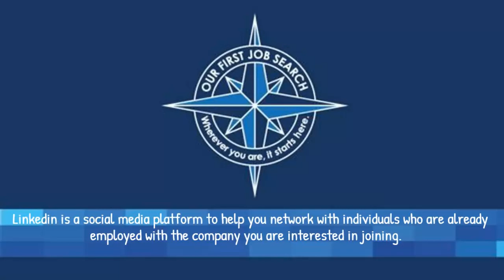How to Use Linkedin to Get a Job 2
Read more on our blog!